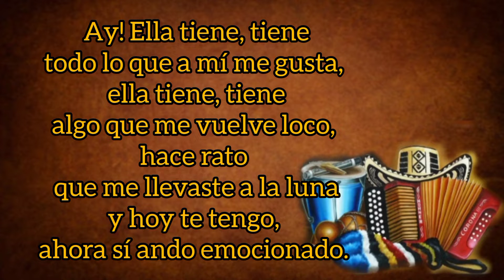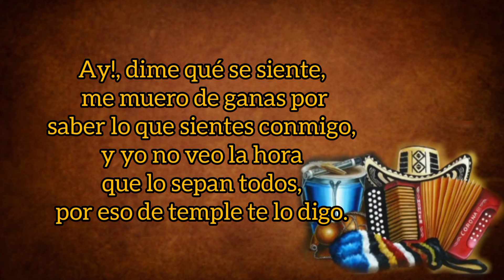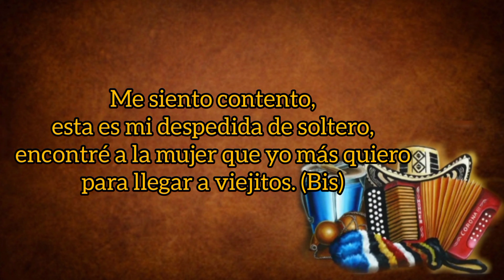Despedida De Soltero - Peter Manjarrés Y Daniel Maestre (con Letra) By Eusebio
Este Canal se creó con el objetivo de llevar la música vallenata a todos los rincones del planeta, ya que el género Vallenato es poesía hecha canción...

TÍTULO: Despedida De Soltero
INTÉRPRETE: Peter Manjarrés
ACORDEÓN: Dani Maestre
AUTOR: Carlos Rueda/Peter Manjarrés
ÁLBUM: El Preferido
AÑO: 2019
CATEGORÍA: Vallenato